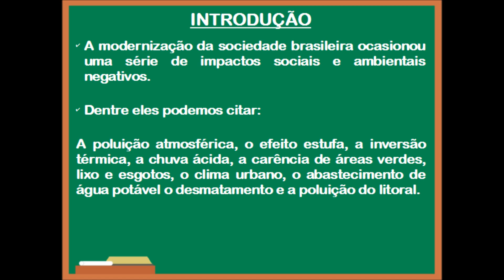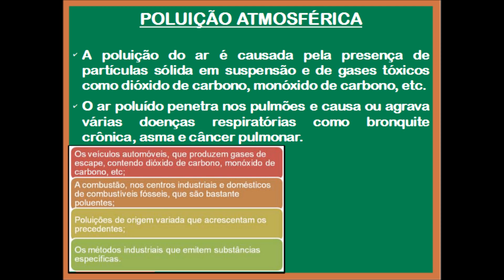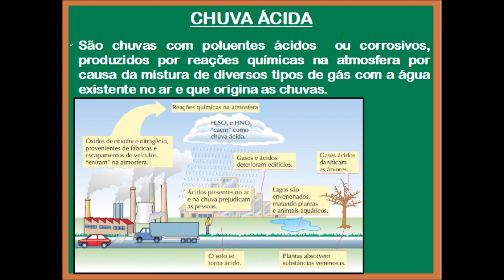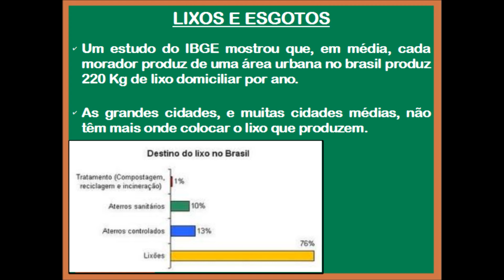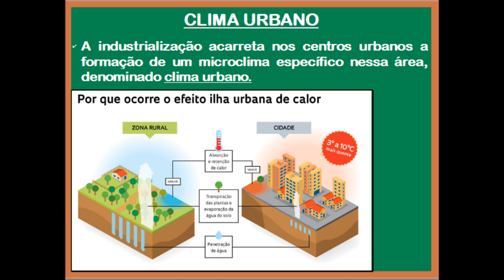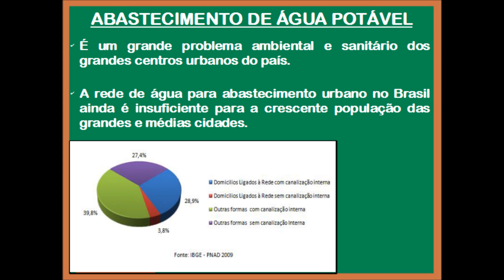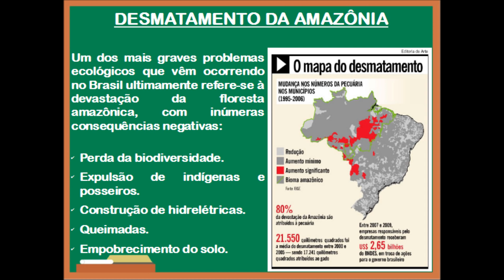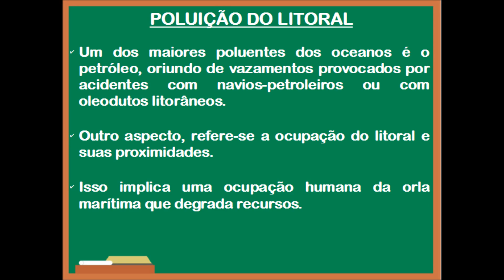Problemas ambientais do Brasil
Videoaula sobre Geografia do Brasil abordando os principais problemas ambientais brasileiros